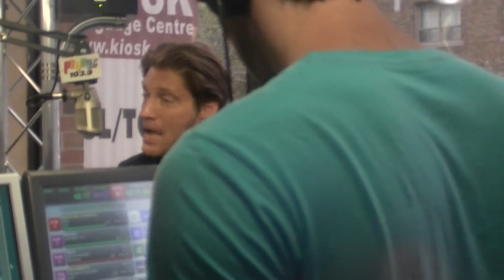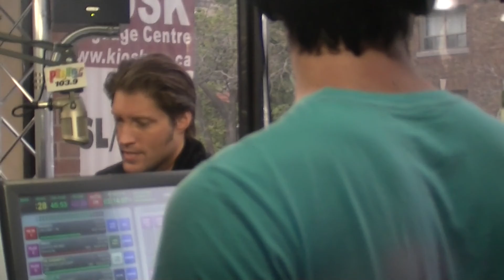SEAN KANAN AKA DEACON SHARPE OF Y&R INTERVIEW AT 103.9